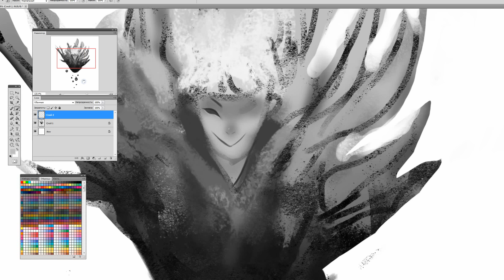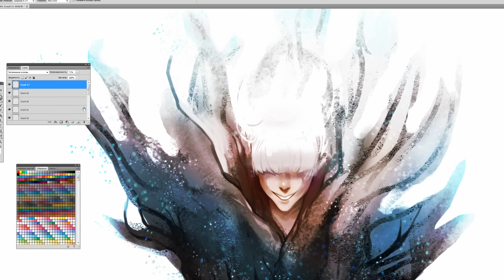speedpaint photoshop 21